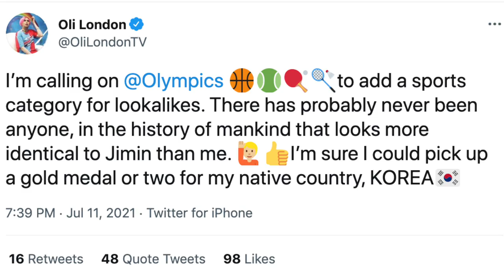Jimin FINALLY Reacts to Oli London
BTS' Jimin FINALLY Reacts to Oli London

Hey everyone!! In today's video IvanSteff satirically reacts to the wannabe K-Pop star Oli London! Oli London aka Koreaboo has recently underwent his biggest surgery yet and came out as Korean/Jimin.